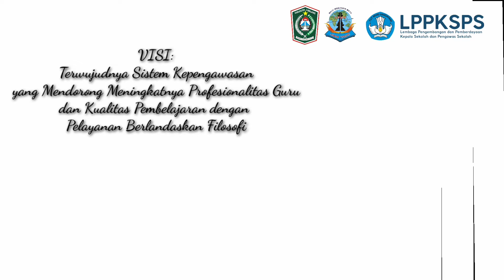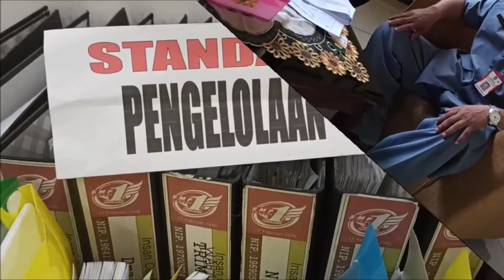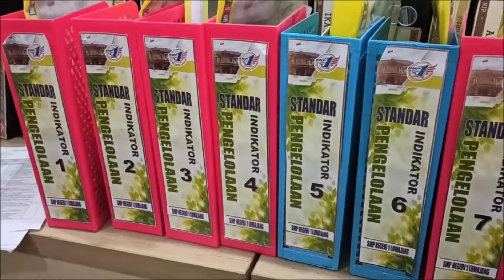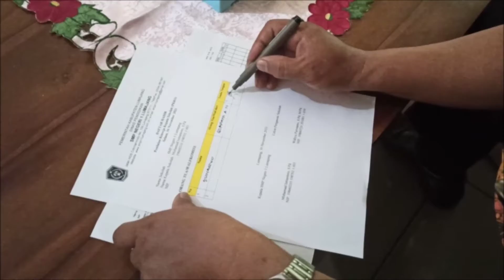RTLPP - Penilaian Kinerja Kepala Sekolah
Video ini merupskan rangkaian kegiatan dalam kegiatan Diklat Calon Pengawas di Kab. Lumajang tahun 2021